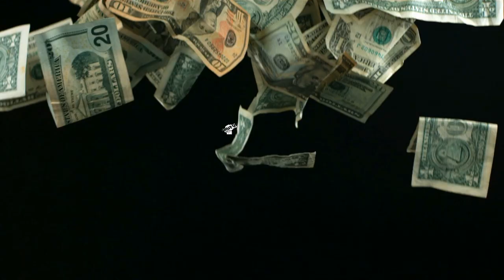Don't Be a 1 Trick Wholesaler | Multiple Strategies to Win